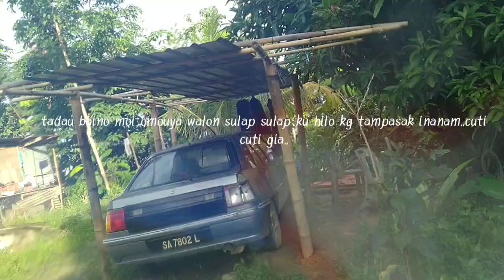Ni hri cuti2 mau pergi melawat sulap@pondok dlu sanaaa kebun kg tampasak inanam..